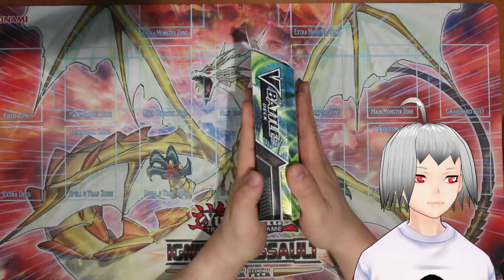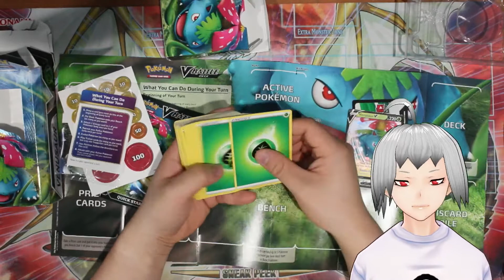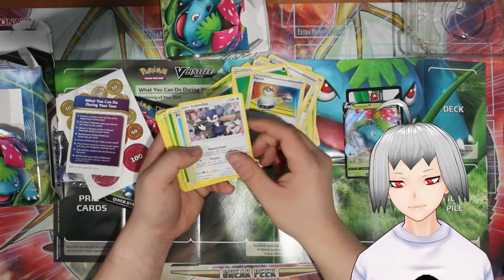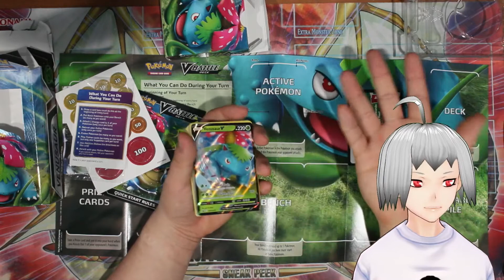Pokemon V Battle Deck: Venasaur Opening! | VTUBER ENG